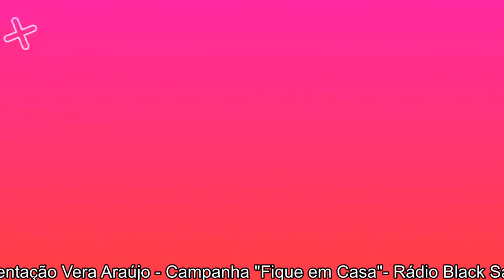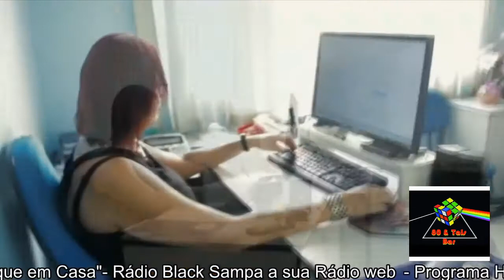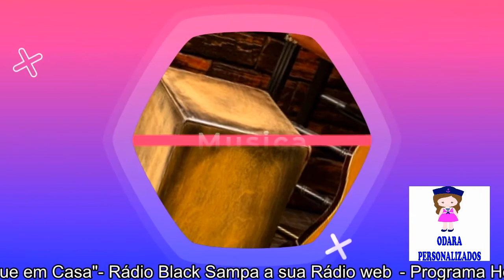Programa Hora Empreendedora Reprise do dia 07/04/2020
Apresentação: Vera Araújo